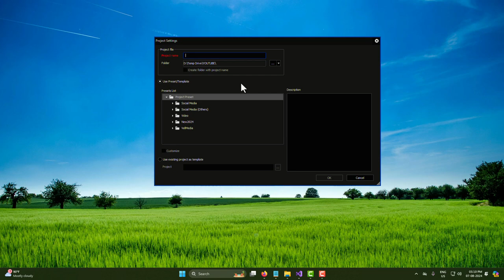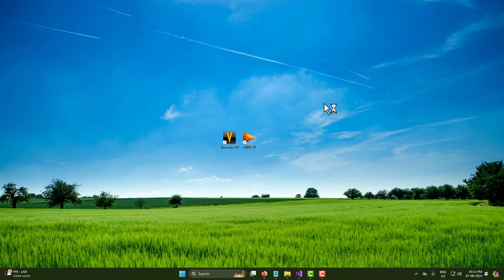EDIUS 11 Plugin Vita-scene Fix tramlines show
proDAD VitaScene V5 PRO  edius plugin